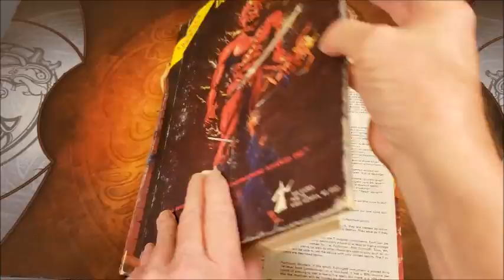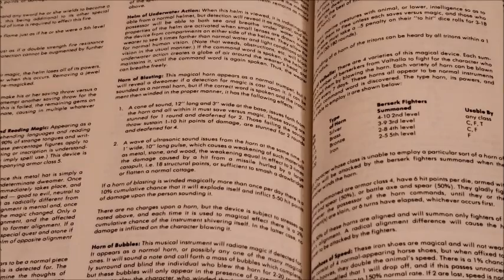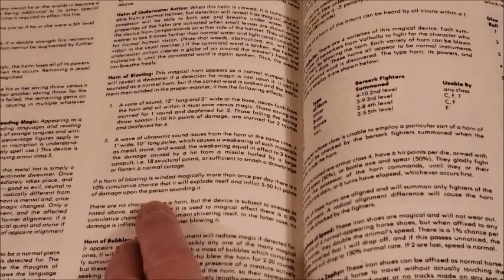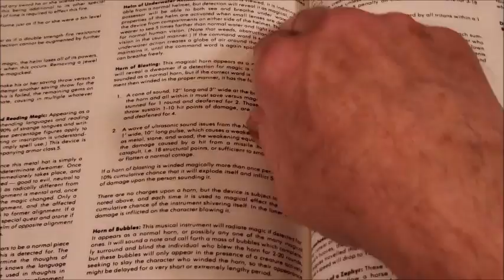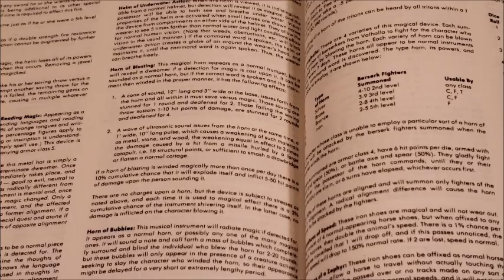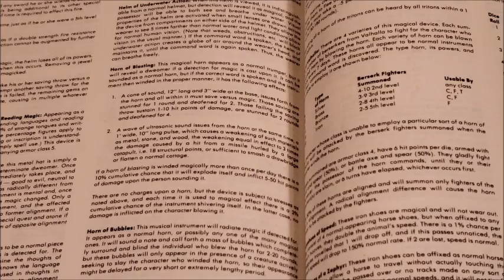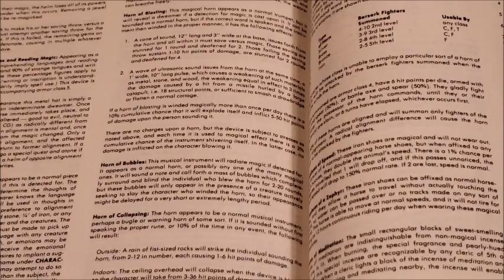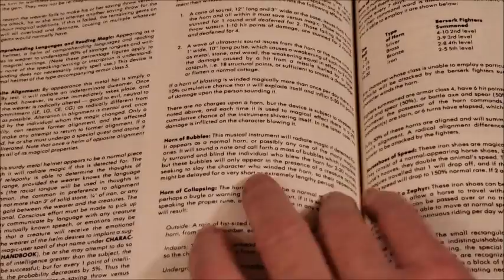The Horn of Blasting and The Horn of Bubbles for AD&D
Two magical horns for your game